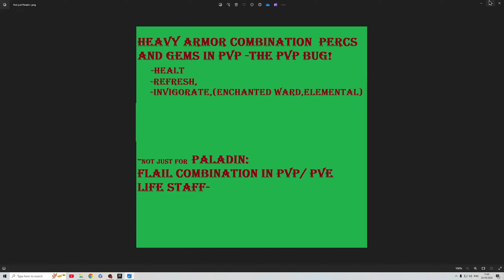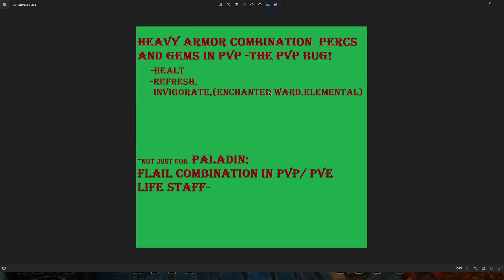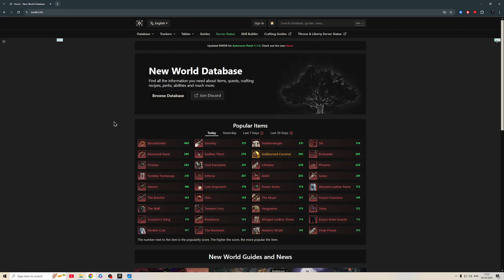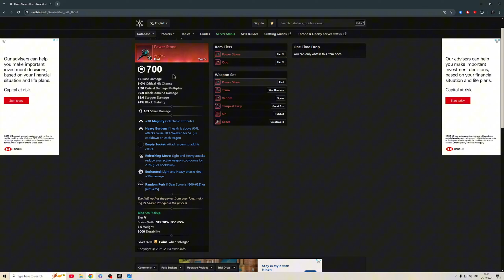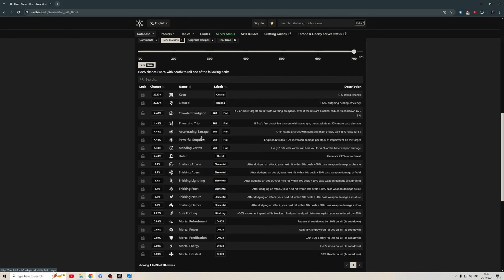Not Just Paladin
I made another Paladin video 1rst part you can see FFA fight, after i explain my build. This is NOT just for Paladins :D
 PVP tank Paladin :

NOT ME --- PRO PLAYER but toxic :P